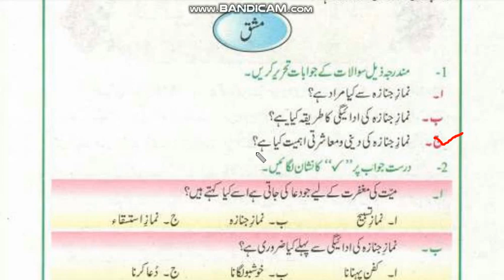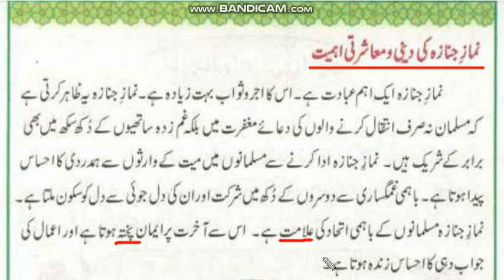ISL 6 Namaz e Janazah Ex Q 3